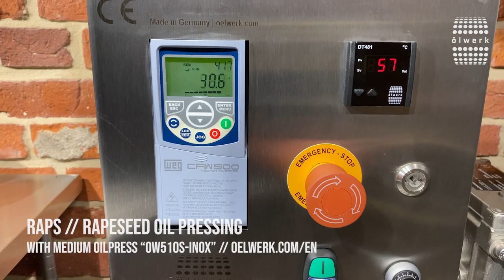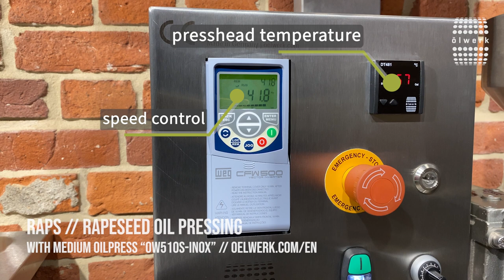From the field to the kitchen: How rapeseed oil is cold-pressed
With our proven oil press "OW510s-inox" you produce high quality rapeseed oil very easily and efficiently. Discover now in our latest video how the oil press turns rapeseed into high quality rapeseed oil.

Rapeseed is mainly grown for the production of rapeseed oil. The oil contains a high concentration of unsaturated fatty acids, especially omega-3 fatty acids, and is rich in vitamin E. Rapeseed oil has a high smoke point and is therefore very suitable for frying and deep-frying. It is also used in the production of margarine and other foods. Rapeseed is also popular in sustainable agriculture due to its environmental benefits, such as a lower carbon footprint compared to other oil crops.

Our OW510s-inox is specially designed for effective and gentle cold pressing. Compared to other machines, it is characterized by the highest quality and workmanship. No wonder that many successful oil mills already swear by this model, which is manufactured in Germany from food-grade stainless steel. Invest in the future and produce high-quality rapeseed oil with our proven oil press OW510s-inox.

Machine: oelwerk 510 sensortec inox

✓ stainless steel
✓ up to 25 kilos per hour (11 kg of rapeseed).
✓ cold pressing possible
✓ manufactured in Germany
✓ more than 100 different seeds (among others.
✓ high quality
✓ the original